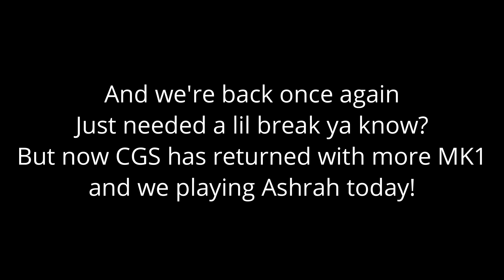THE DEMON SISTER DUO!! // Mortal Kombat 1, Ashrah and Sareena gameplay